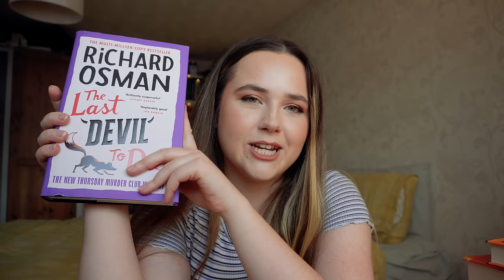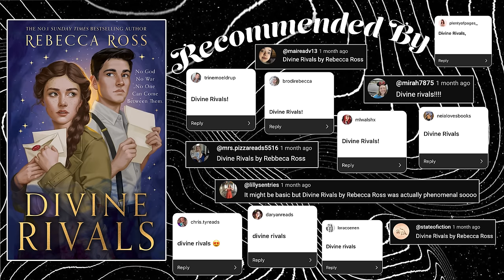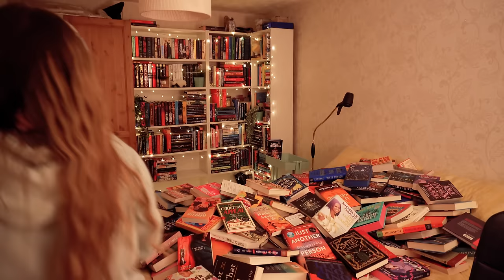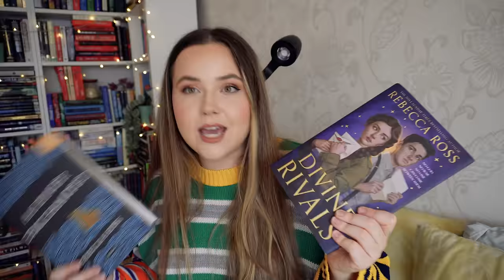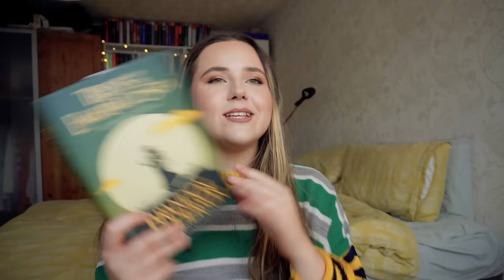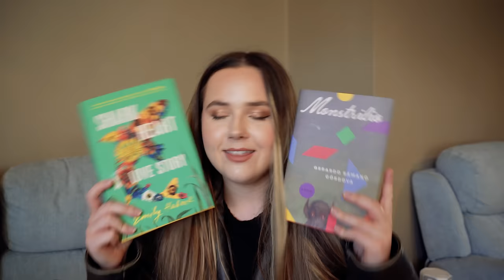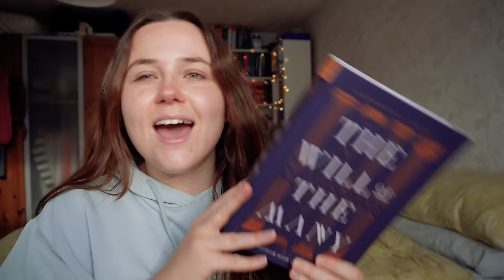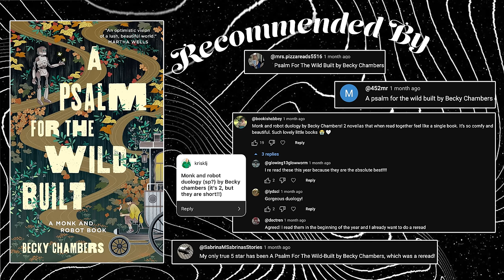reading YOUR BEST BOOKS of 2023🌟📚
let's read your books of 2023!! do i agree with your taste?